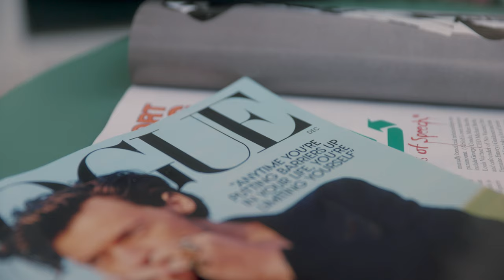More Than Just Clothes - Shot on the Canon R5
So happy to share this story about Gigi Carballo and her passion.
If you guys would like to see more of my work:
Follow Gigi and her journey into fashion.